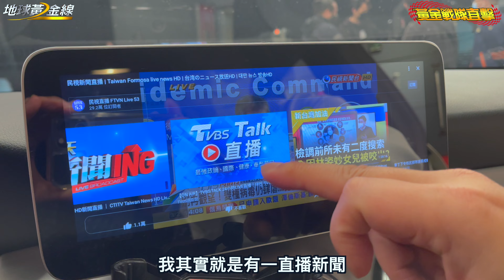《黃金戰隊直擊》8點檔真人娜美駕到 揭開張家瑋獨自環島秘辛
女星張家瑋剛完成環島壯遊
時隨意設定導航就出門
想來一趟說走就走的旅行
台灣壯闊景色讓她十分感動
更悟出活在當下的道理

【新片搶先播X黃金試車組】看新車也能這麼好玩!

TVBS新聞台(56台) 每週一到五晚間10點首播
*隔日重播：01:00 / 09:00